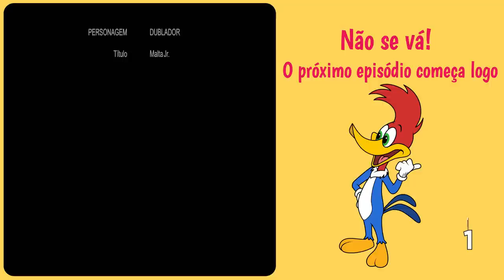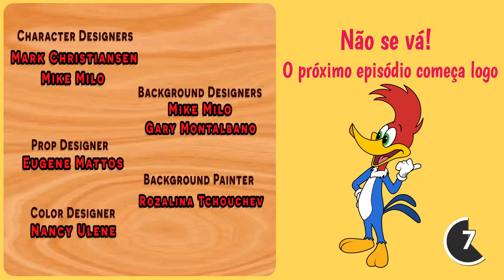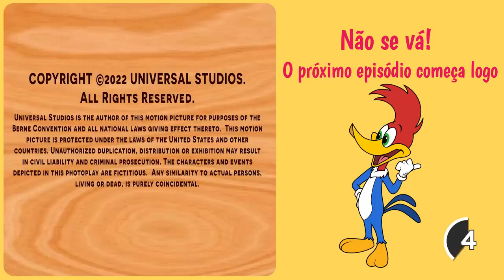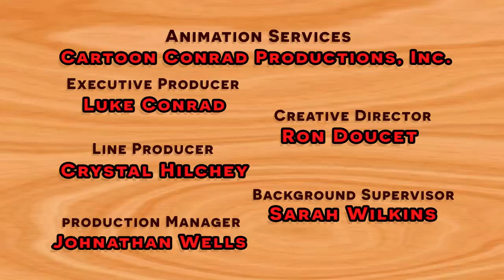Pica-Pau 🧪 O cientista Pica-Pau 🧫 Desenhos Animados em Português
Pica-Pau fica encarregado de ensinar ciência para os seus sobrinhos!